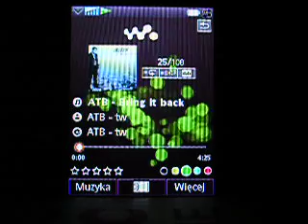SE W950i - walkman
SE W950i - mp3 player